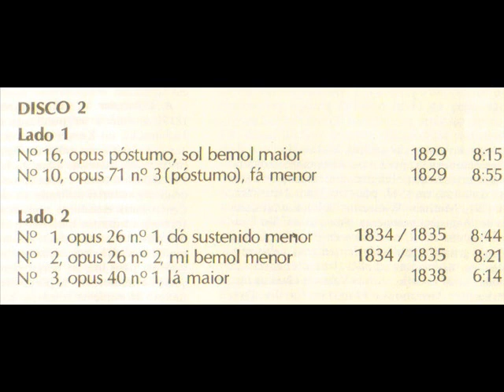Chopin. 16 Polonaises. Arthur Moreira Lima. Disco 2.